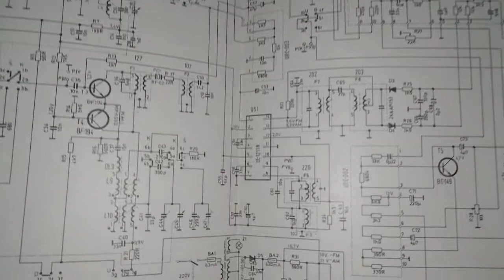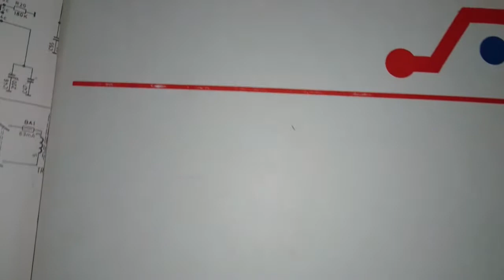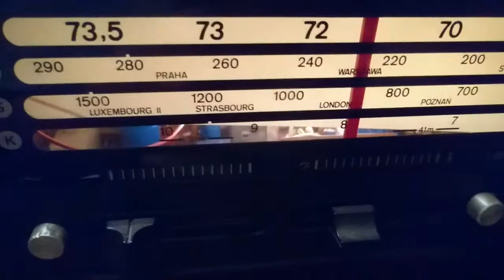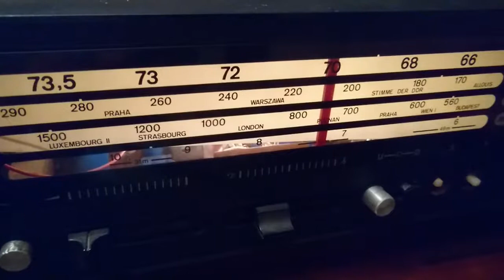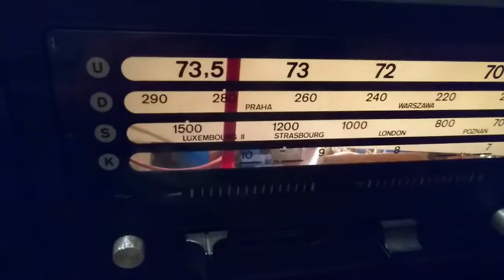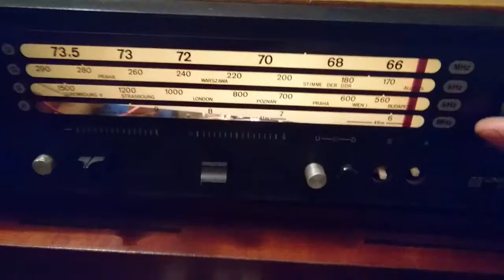Unitra Diora DMP-401 "Ślązak"